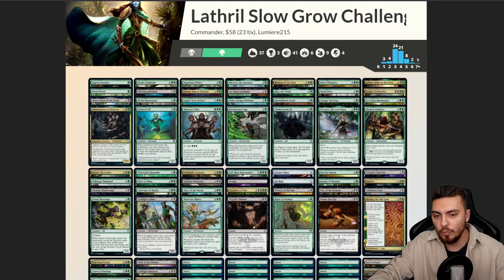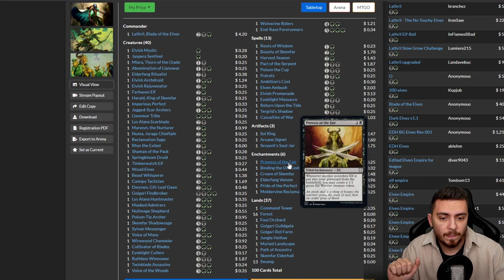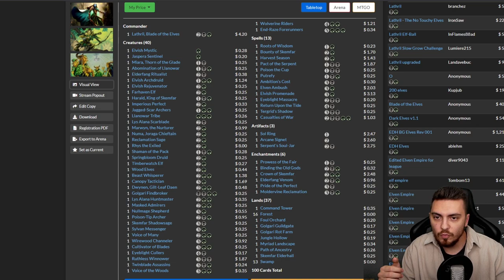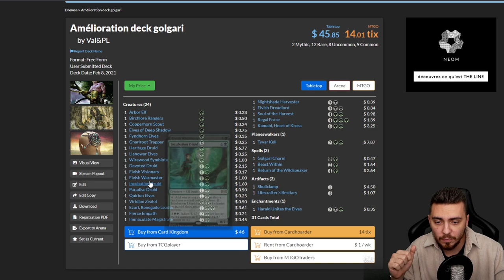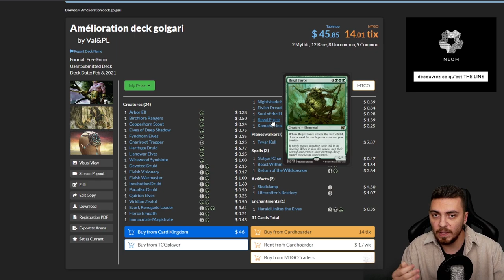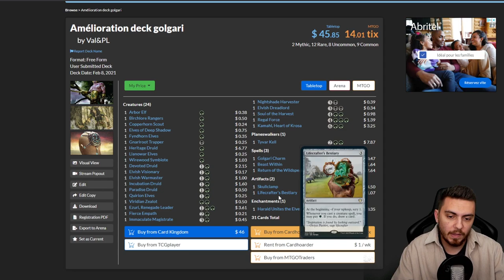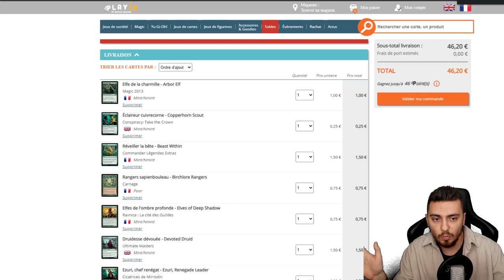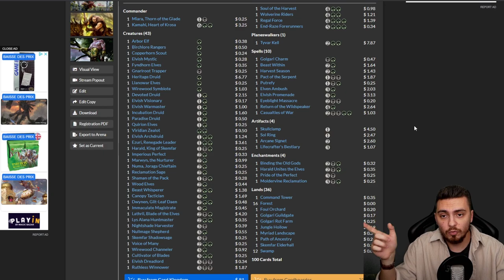POINT NEWS #16 : Deck Commander Golgari Elf et son amélioration Budget !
Lundi : Val&PL 20h-22h30 ( Rossez-vous si vous pouvez )
Mardi : Val 19h-21h
Jeudi : PL 18h30-21h
Vendredi : Val 10h-13h